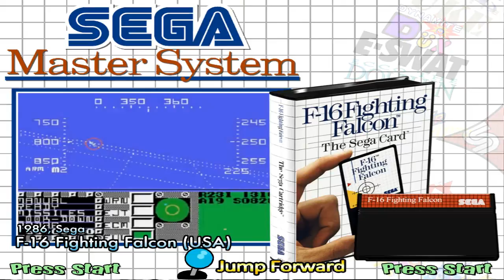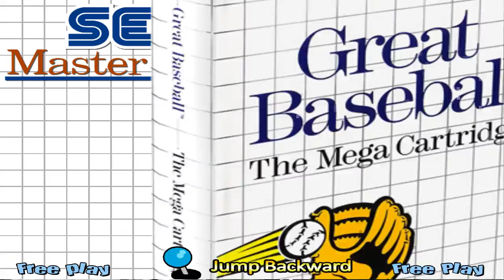Hyperspin Sega Master System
Games : 278
Version : 1.1 Final
Last Update : 10/27/2011